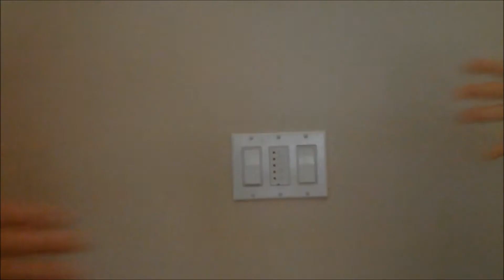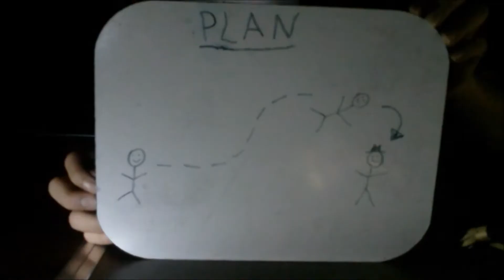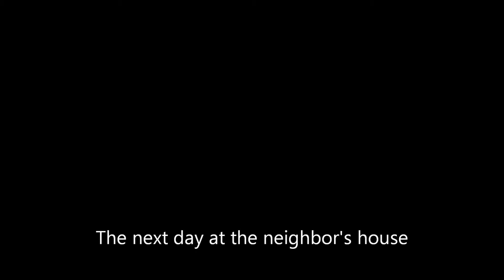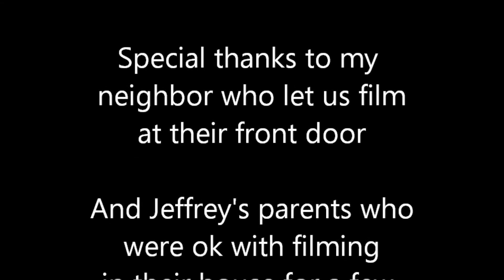The Tell Tale Hand [2012]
Bruh, we're children.
Throwback to my 8th grade project.